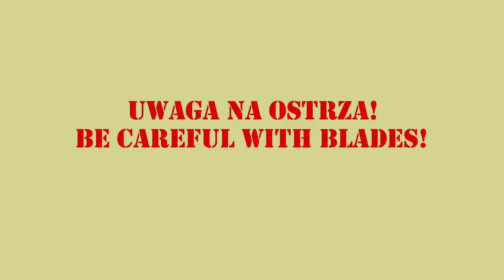Episode 118. IBG Models RWD-8 DWL. Painting.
Time for paint!

Used paints:

AMMO Mig One Shot Primer White

Valleyo 70.993 White Grey

Valleyo 70.817 Scarlet

Hataka HTK XP09 Gloss Lacquer Clear Coat.